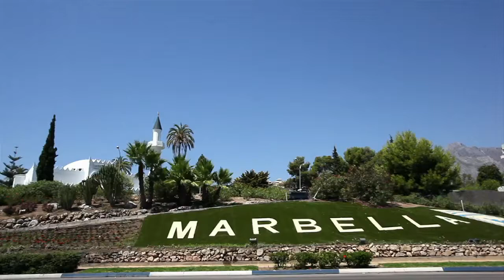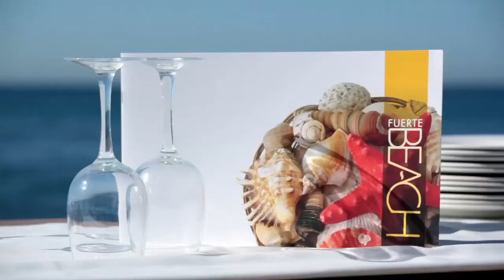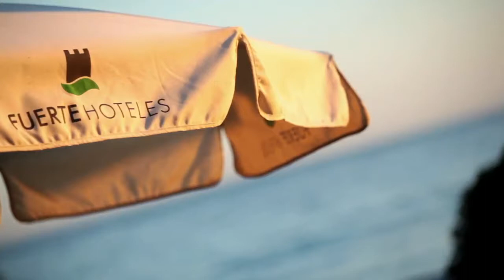Hotel Fuerte Marbella 720 - 50.mp4